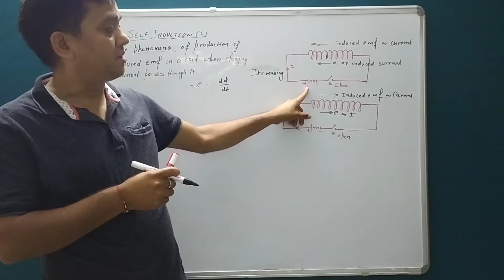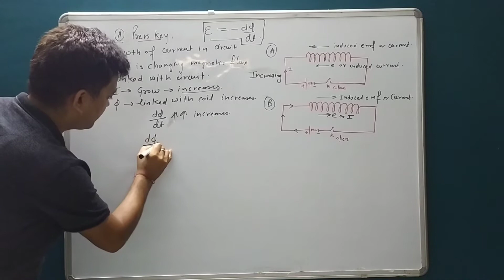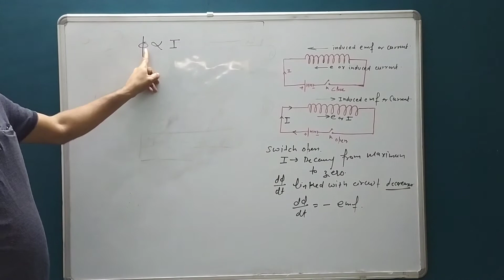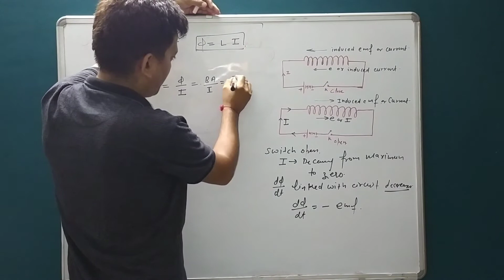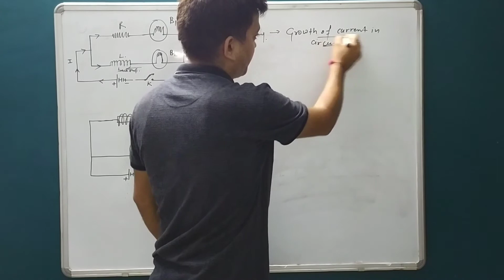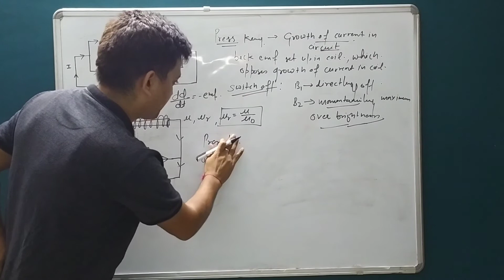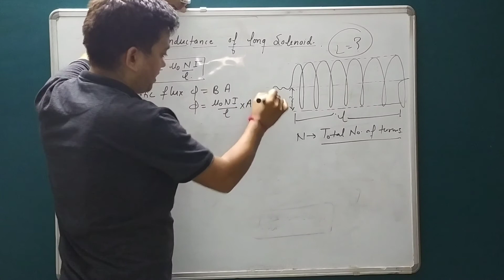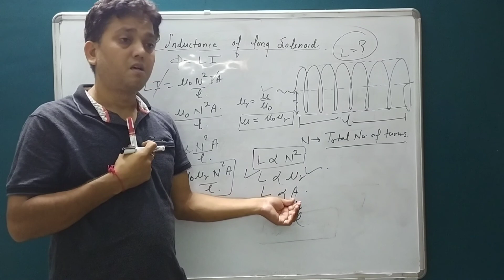Self Induction | Physics | Class 12